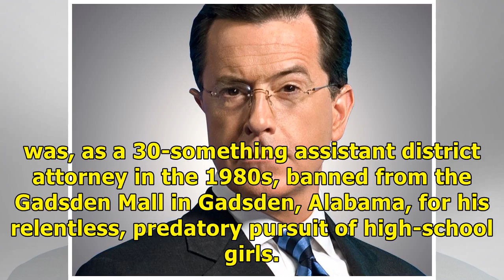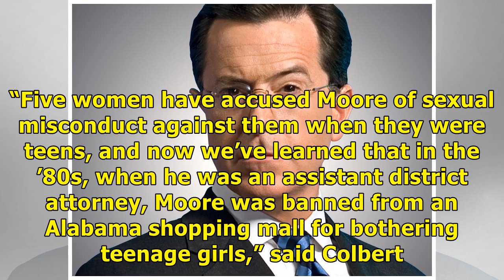Stephen colbert blasts roy moore for his incredibly creepy shopping mall ban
Marlow SternIt’s hard to imagine how creepy an assistant district attorney has to be to get banned from a shopping mall in the 1980s. But now we know.